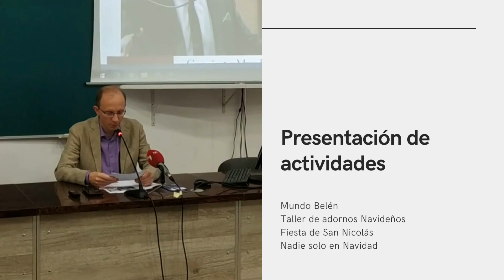Presentación actividades NAVIDAD 2022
Presentación de actividades Navidad 2022:
-Mundo Belén 2022
-Taller de adornos navideños
-Fiesta de San Nicolás
-Nadie solo en Navidad